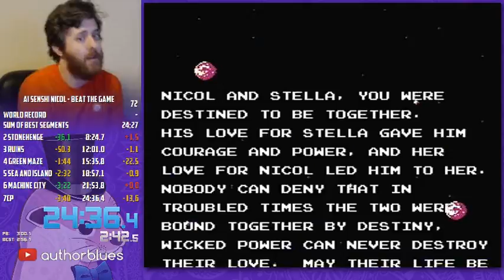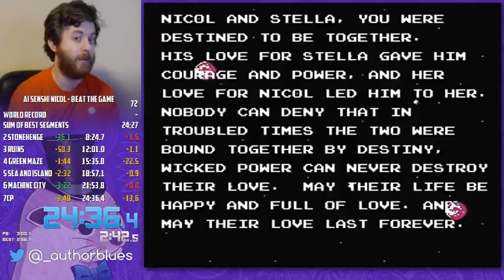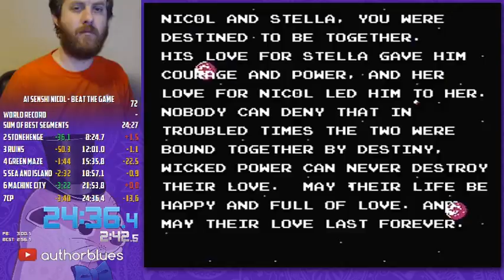Ai Senshi Nicol (24:36)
didn't grab e-tank in 4, switched to non-FDS rom -- Watch live